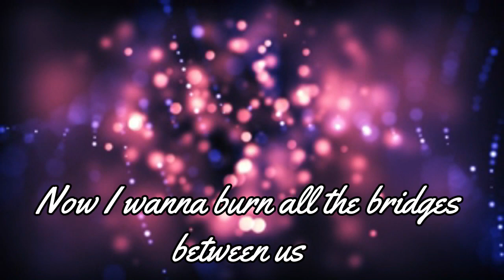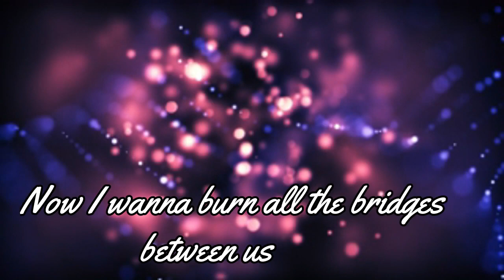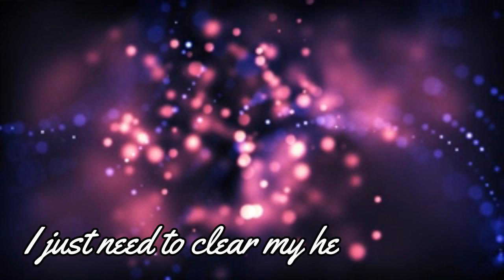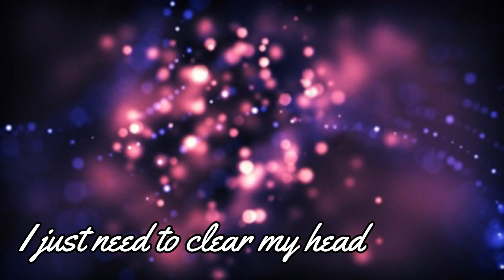ELLIS- CLEAR MY HEAD [WITH A LITTLE DRUM KICK]